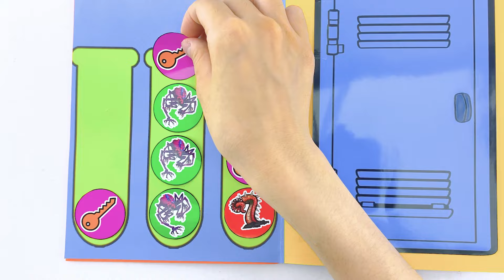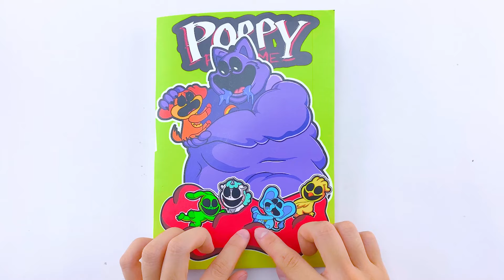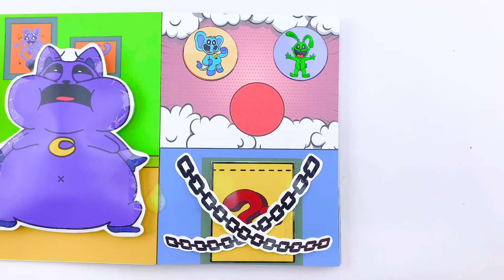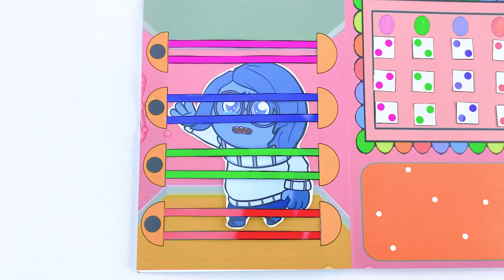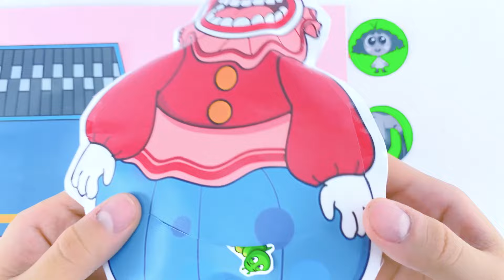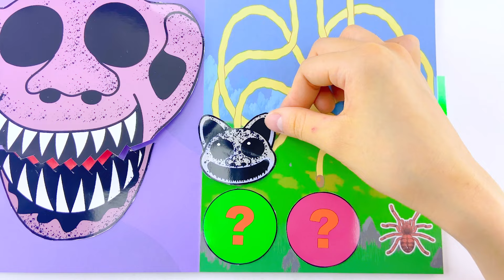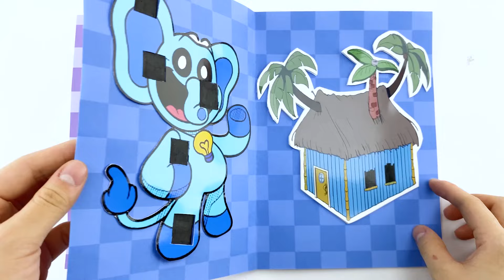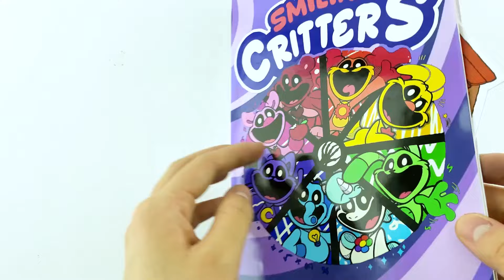Making ZOOCHOSIS Monster Animals🦛🦒Game Book (MUTANT SNAKE Pregnant Squishy）DIY 동물원 paper Stories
Making ZOOCHOSIS Monster Animals🦛🦒Game Book (MUTANT SNAKE Pregnant Squishy）DIY 동물원 paper Stories in +1001 Stories